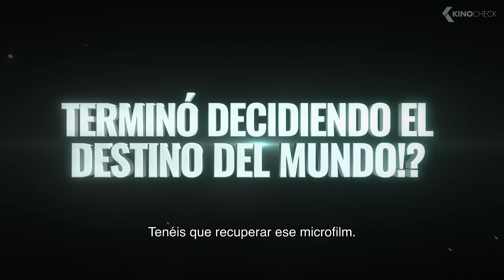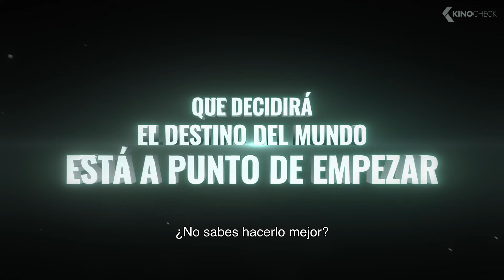SPY X FAMILY CÓDIGO: Blanco Tráiler Español (2024)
SPY x FAMILY CÓDIGO: Blanco Tráiler Español (2024) Subtitulado